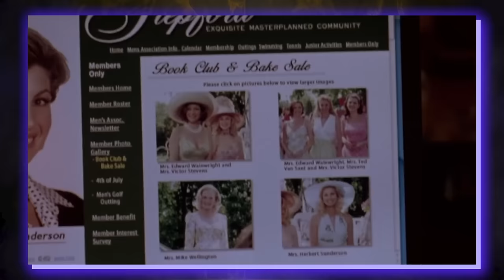"MULHERES PERFEITAS" 1975 X 2004 - 2 CLÁSSICOS EM 1 VIDEO - VOCÊ PRECISA CONHECER!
Mulheres Perfeitas e As Esposas de Stepford são dois filmes, inspirados no mesmo livro, lançados em épocas completamente diferentes, que trazem uma cidade no suburbio dos Estados Unidos, povoado por mulheres que parecem ter saido de um filme dos anos 50. O que há de errado com essas mulheres?